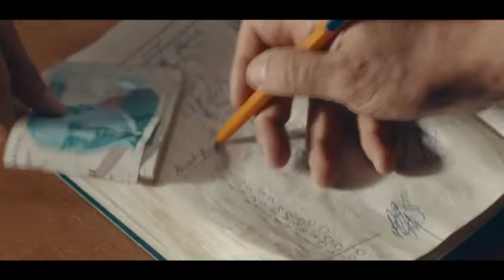CHP’den iddialı yerel seçim reklamı / Türkiye İttifakı / İşimiz Gücümüz Türkiye 🇹🇷